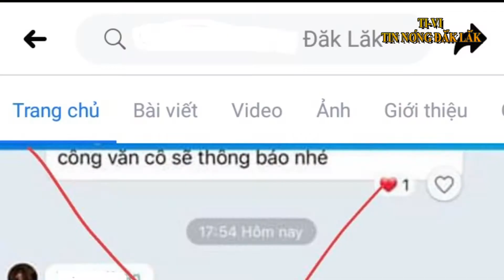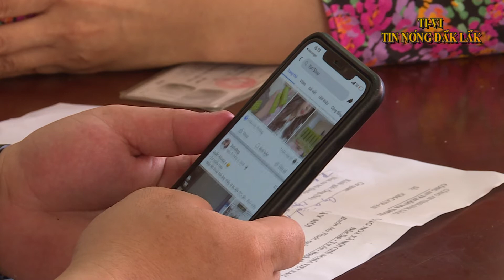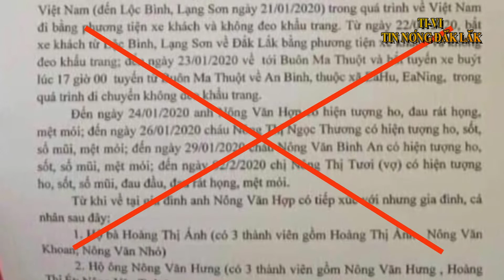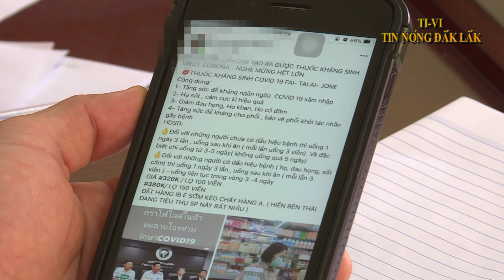Triệu tập, xử lý 13 trường hợp đăng tải thông tin sai sự thật về dịch Covid 19